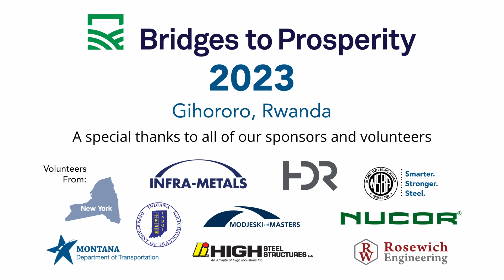2023 Bridges to Prosperity Project: Gihororo, Rwanda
In June 2023, NSBA and Bridges to Prosperity built a 120-m bridge in Gihororo, Rwanda--NSBA's fifth such project and our second Bridges to Prosperity project in Rwanda! The team built the trail bridge, largely by hand, in only two weeks.

Bridges to Prosperity (B2P) is a nonprofit organization that builds footbridges in isolated communities across the world. It's something we're particularly proud to support because it gets to the heart of what bridges are all about--connecting people.

Since 2016, NSBA-led Bridges to Prosperity projects have connected some 4,300 people to schools, health care, and markets.